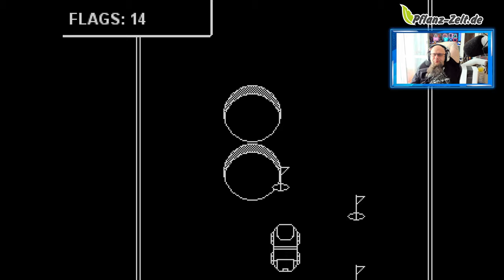EASY Platin für 0,99€ 🏆 Racing Breakthrough Gaming Arcade [Platin Guide]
👍🖖🤟Mein Equipment👍🖖🤟
Ihr habt Bock mit mir zu zocken oder zu texten? Kein Problem:
PSN: odin_ase
Steam: odin_ase